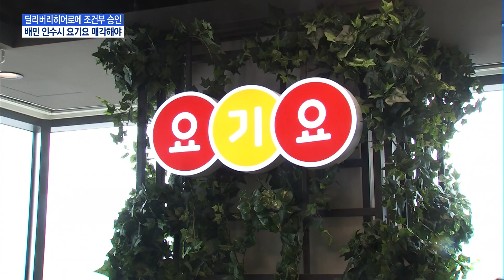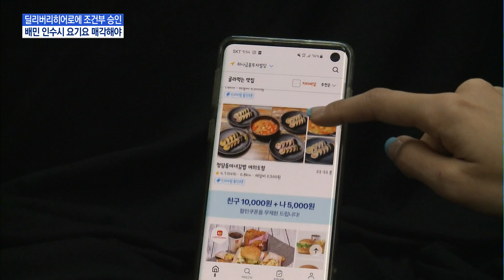공정위 "배민 사려면 요기요 팔아라"...기업결합 불허 / 머니투데이방송 (뉴스)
12/28 MTN 핫라인 5

공정거래위원회가 배달앱 1,2위 업체인 배달의민족과 요기요의 합병을 사실상 불허했습니다. 공정위는 시장 독과점에 따른 폐해를 이유로 합병하려면 두 회사 중 하나를 매각하라는 결정을 내렸습니다. 이재경기자가 보도합니다.